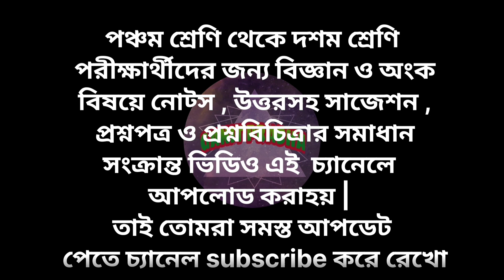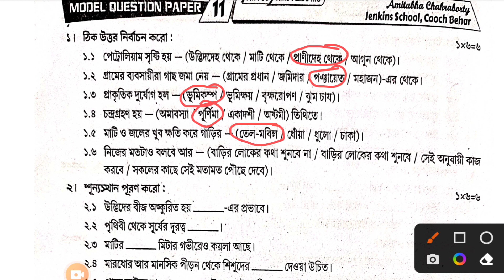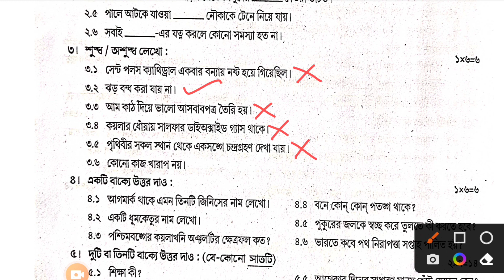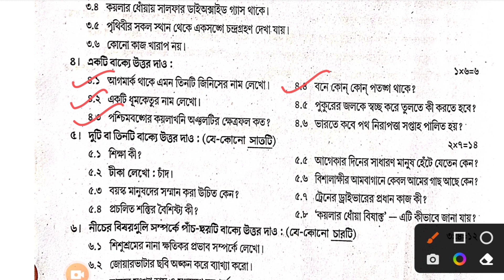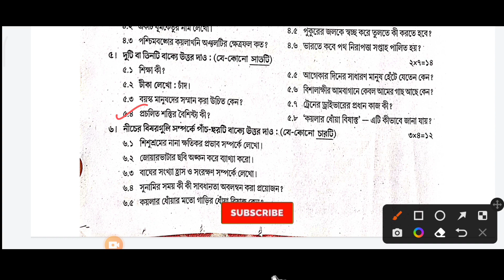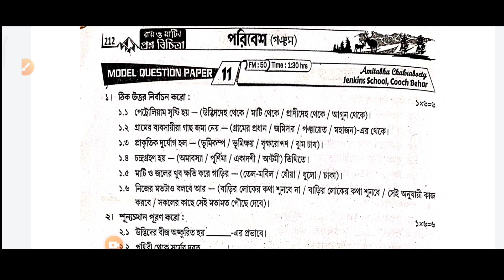Class 5 Prashna Bichitra 3rd Unit Test || Paribesh || Model Question Paper 11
About The Video :-  Class 5 Prashna Bichitra 3rd Unit Test || Ray & Martin || Model Question Paper 11

            পঞ্চম শ্রেণি থেকে নবম শ্রেণি পরীক্ষার্থীদের জন্য বিজ্ঞান ও অংক বিষয়ে নোট্স , উত্তরসহ সাজেশন , প্রশ্নপত্র , প্রশ্নবিচিত্রার সমাধান সংক্রান্ত ভিডিও এই  চ্যানেলে আপলোড করা হয় |

Keyboard :
class 5 ray o martin prashnabichitra poribesh class 5
roy and martin question bank class 5
roy o martin prosnobichitra paribeshbidya model question paper 11
class 5 Roy o Martin prashnabichitra poribesh 3rd summative evaluation
class 5 Ray and Martin prashna bichitra EVS 3rd summative evaluation
class 5 parivesh Vidya model question paper 11
class 5 roy o martin prosnobichitra paribesh school no 11
class 5 roy o martin prosnobichitra evs school no 11 page 212